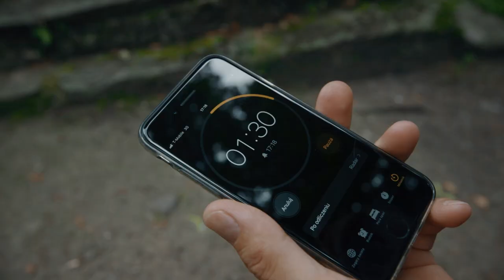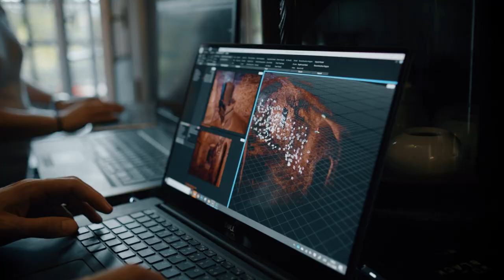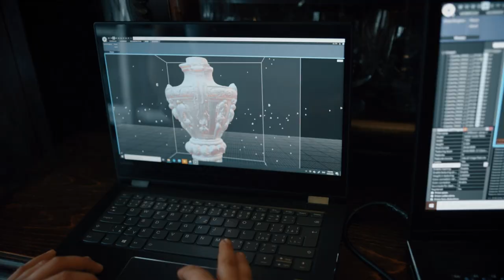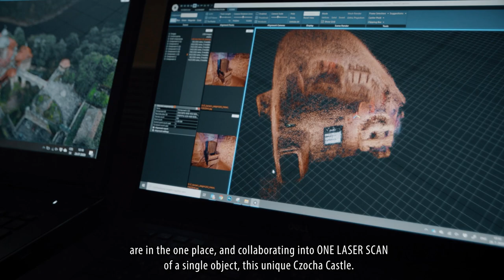FARO Focus Application video: Digital Twin of Czocha Castle, Poland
Together with 8 other partners, FARO experts scanned and photographed the Czocha Castle in Poland within 3 days and created a 3D model - a digital twin.  In the video you can see how the combination of FARO Focus Laser Scanner data, photogrammery and drone images made it possible to create a very detailed point cloud of the interior and exterior of the castle.

In addition to creating a virtual tour of the castle, many hidden underground corridors were found. The goal is to uncover even more secrets of the historical castle.